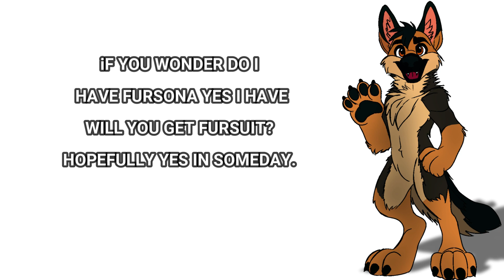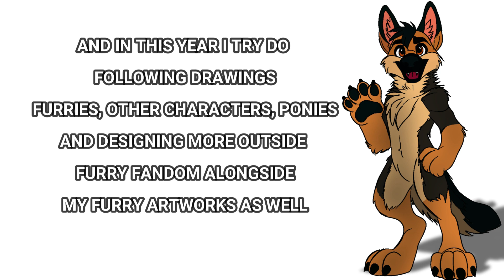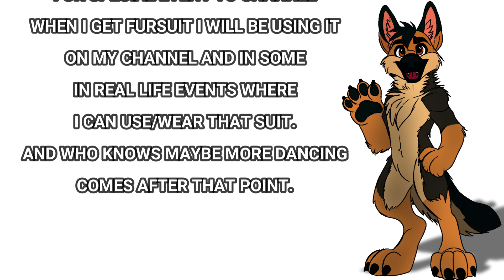Pawsome news the Road-Map of 2024-2026